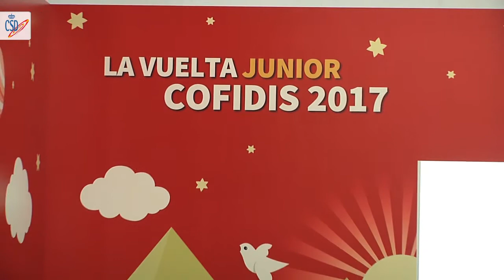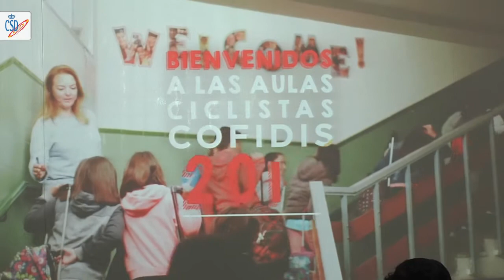La séptima edición de la Vuelta Junior Cofidis se pone en marcha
La séptima edición de la Vuelta Junior Cofidis ya está en marcha. Esta iniciativa transcurre junto a La Vuelta y hará posible que más de 1.500 escolares recorran los últimos kilómetros de 11 etapas, viviendo una experiencia inolvidable, y compartiendo circuito y pódium con los ciclistas profesionales de La Vuelta.
El Director General del Consejo Superior de Deportes (CSD), Jaime González Castaño ha asistido al acto  y ha destacado la importancia de iniciativas como la Vuelta Junior Cofidis tanto para nuestro deporte como para nuestra sociedad.